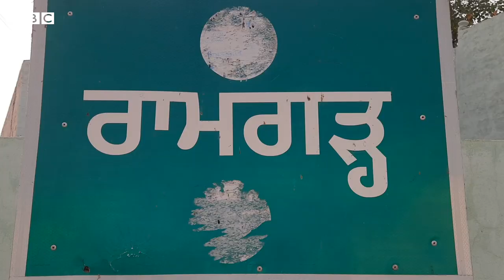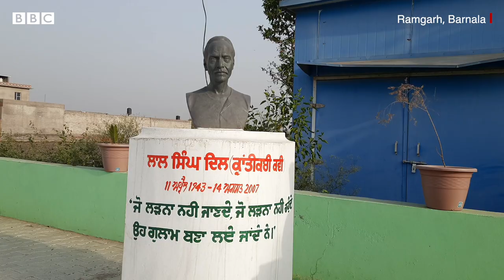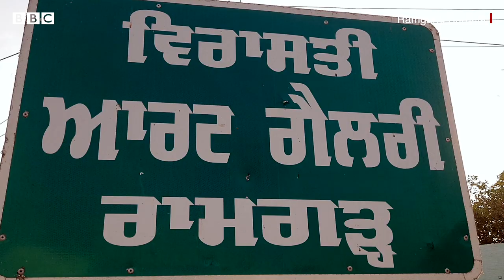Punjab ਦੇ ਇਸ ਪਿੰਡ ਵਿੱਚ Baba Nazmi, Sant Ram Udasi ਦੇ ਬੁੱਤ ਕਿਸ ਲਈ ਲਗਾਏ ਗਏ ਹਨ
ਬਰਨਾਲਾ ਦੇ ਪਿੰਡ ਵਿੱਚ ਦਾਖ਼ਲ ਹੁੰਦਿਆਂ ਹੀ ਤੁਹਾਨੂੰ ਇੱਕ ਆਰਟ ਗੈਲਰੀ ਮਿਲੇਗੀ, ਜਿਸ ਵਿੱਚ ਗੁਲਾਬ ਕੌਰ, ਸੰਤ ਰਾਮ ਉਦਾਸੀ, ਭਗਤ ਸਿੰਘ, ਬਾਬਾ ਬੁੱਲ੍ਹੇ ਸ਼ਾਹ ਅਤੇ ਪਾਕਿਸਤਾਨ ਦੇ ਸ਼ਾਇਰ ਬਾਬਾ ਨਜ਼ਮੀ ਤੋਂ ਇਲਾਵਾ ਕਈ ਨਾਮੀਂ ਹਸਤੀਆਂ ਦੇ ਬਿਹਤਰੀਨ ਬੁੱਤ ਮਿਲਣਗੇ। ਇਸੇ ਆਰਟ ਗੈਲਰੀ ਕਰਕੇ ਇਸ ਪਿੰਡ ਦੀ ਪਛਾਣ ਵੱਖਰੀ ਹੈ।
(ਰਿਪੋਰਟ – ਨਵਕਿਰਨ ਸਿੰਘ,   ਐਡਿਟ – ਰਾਜਨ ਪਪਨੇਜਾ)